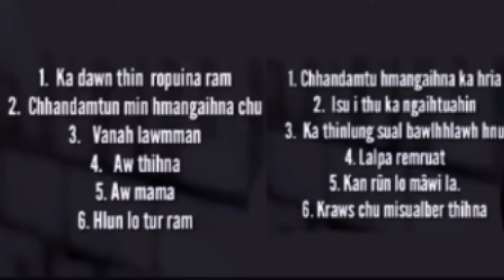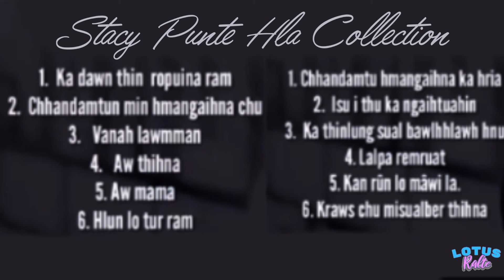Stacy Punte Hla Collection..